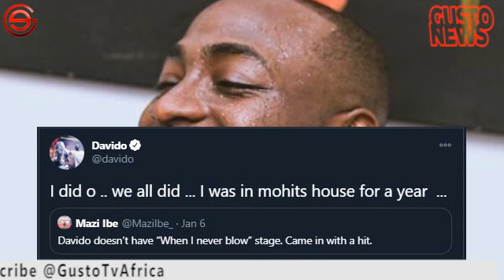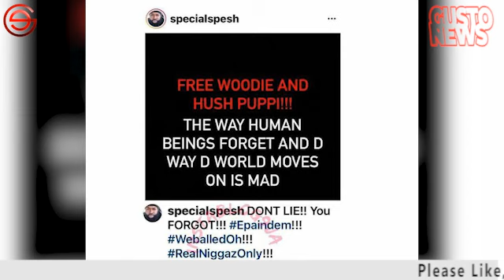DAVIDO Reveals Shocking "TULE" Secret | HUSHPUPPI To Be Released By Trump? | KIZZ Daniel Again